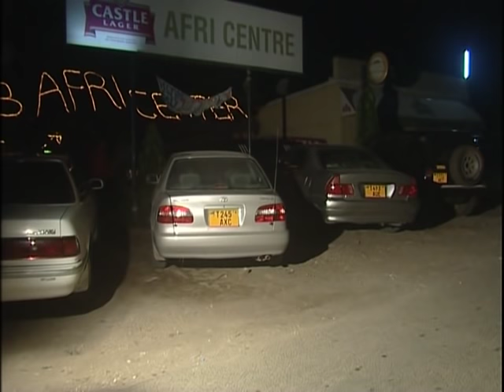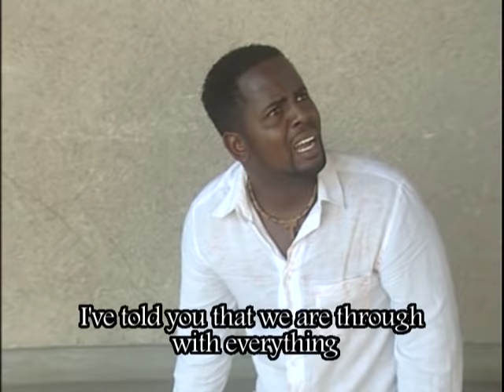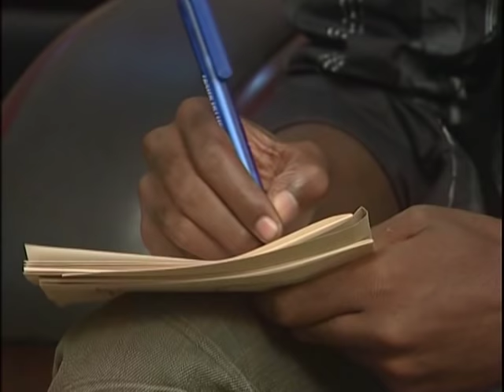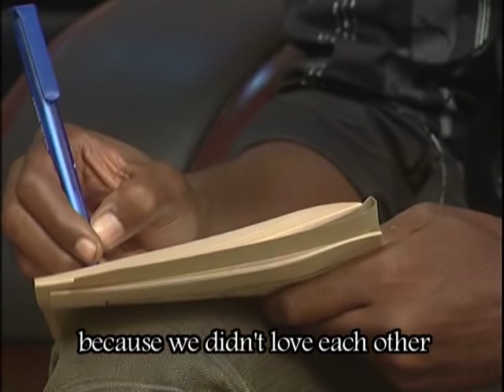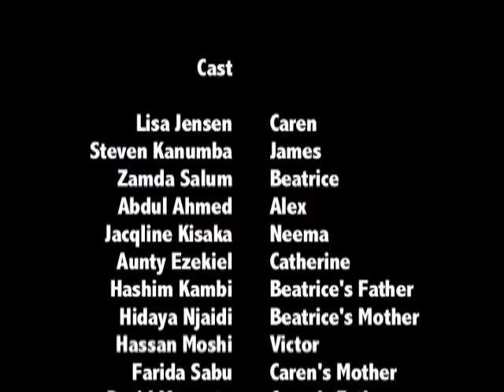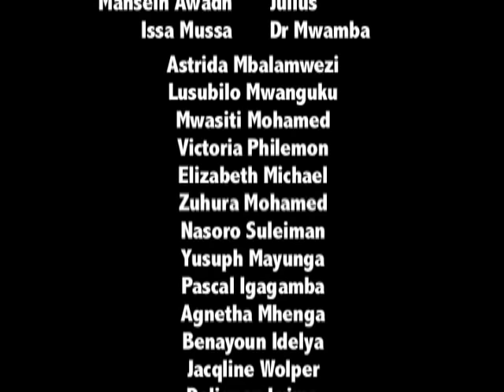UNFORTUNATE LOVE Part 2 - Steven Kanumba, Lisa Jensen, Nad Zamda Salum (Official Bongo Movie)